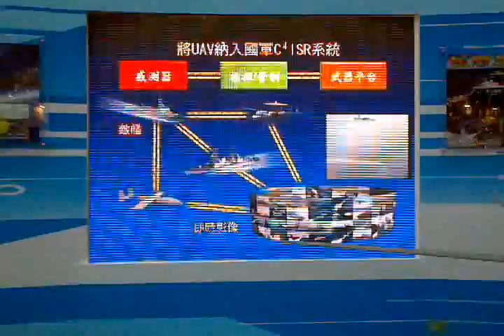Taiwan conceptual UAVs and UCAVs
At TADTE, Taiwan showed an interesting video of future possible UAV/UCAV missions